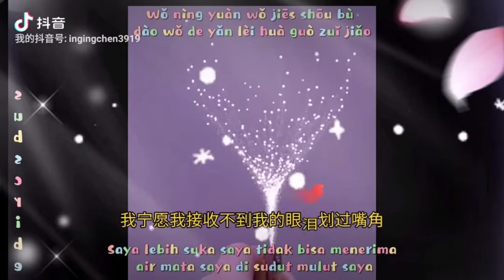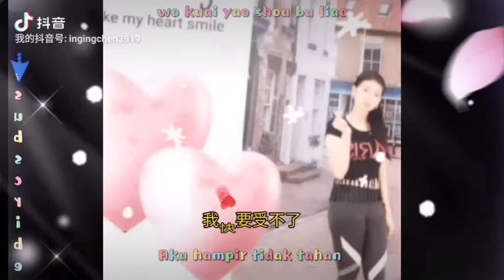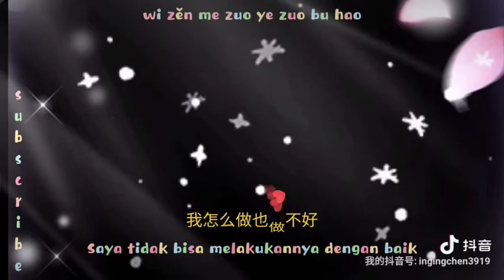都怪我 remix🐝Dōu guài wǒ🐝Salahkan aku